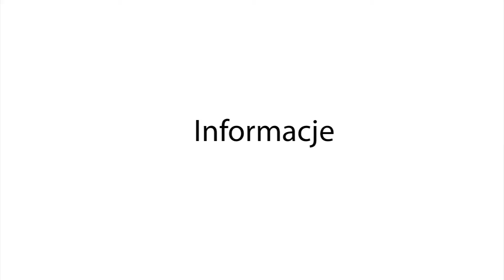Grybów24.pl - Uroczystość Bożego Ciała w Grybowie